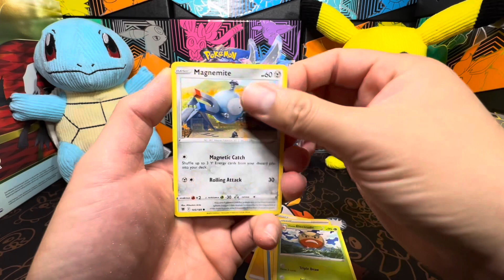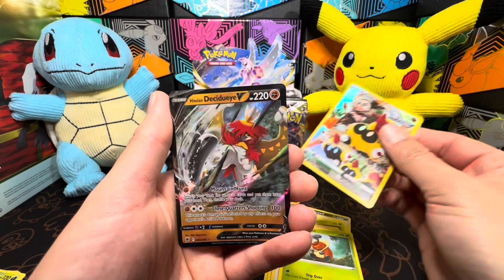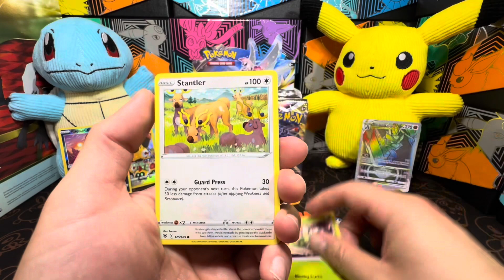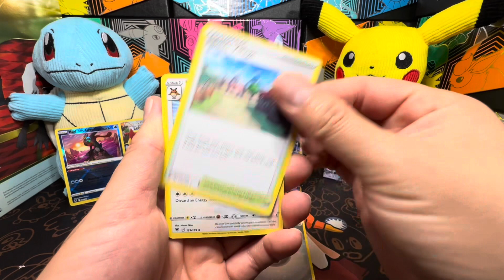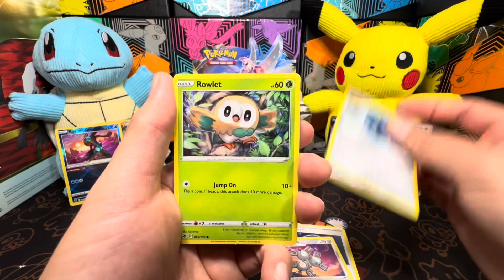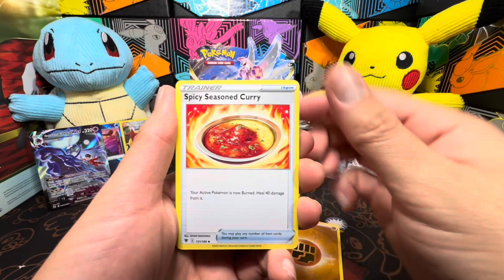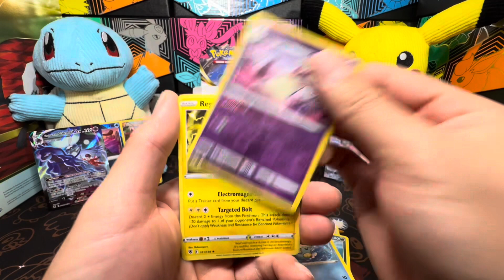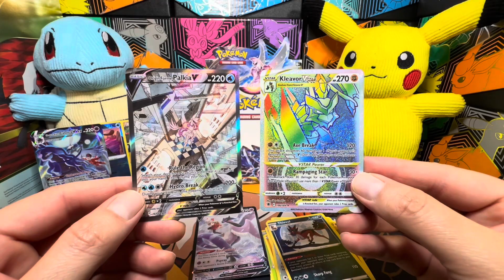I Pulled a TOP Astral Radiance Card From This Box!!!🔥